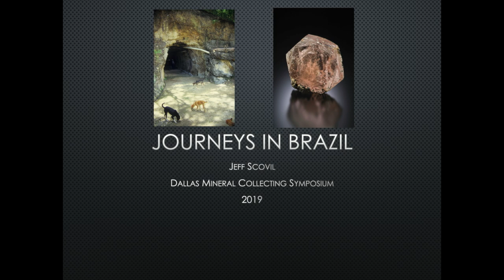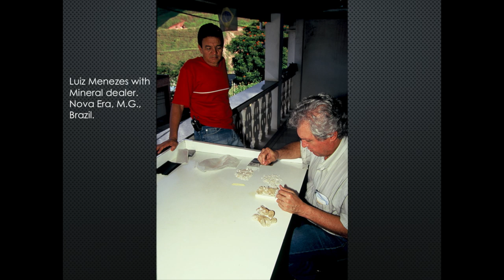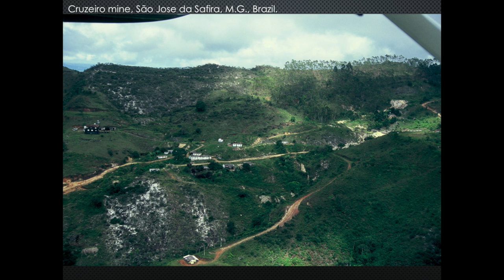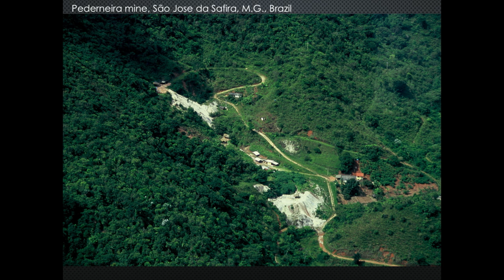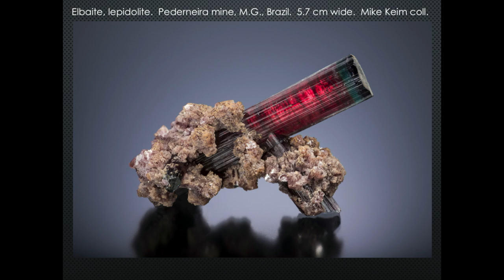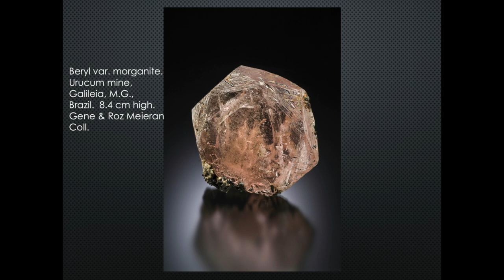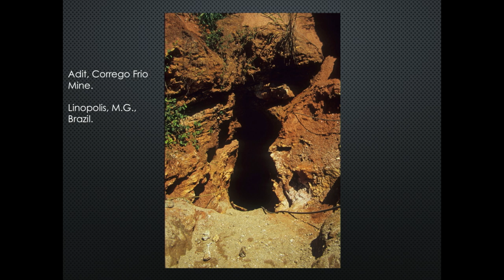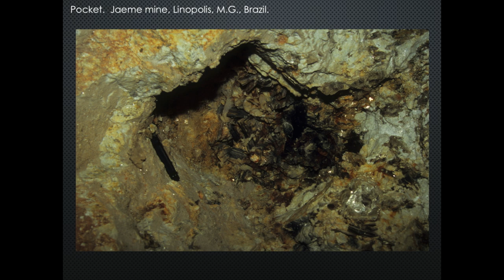2019 Dallas Symposium - 04 - Jeff Scovil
Jeffrey Scovil studied geology in undergraduate school before switching focuses to anthropology/archeology. His did further graduate work in the Southwest in archeology and museum work at Arizona State University, and later worked as a laboratory photographer at Salmon Ruin in New Mexico, which led to the founding of Scovil Photography in 1990, specializing in earth science materials. He has photographed, lectured and published specimens around the world, probably more so than any other mineral photographer to date, and in 2007 he won the Carnegie Mineralogical Award for his contributions to the field. He is an Associate Photographer for Rocks and Minerals, The Mineralogical Record, Lapis, and Le Regne Mineral, as well as an author of Photographing Minerals, Fossils and Lapidary Materials, (Geoscience Press, 1996) the only book published on the subject. He has written numerous articles on photography, mineral localities as well as show reports.

Adventures in Brazil
Jeff, through his work, had the chance to see several important collections built in the pre-internet time that Brazil was like the Wild West for minerals, producing the most diversity of any country. In 2007, Scovil made a trip to Brazil to photograph for Julio Landmann, a major collector with a private museum. After four days of photography that barely scratched the highlights, he flew to Belo Horizonte where he met the legendary dealer Luis Menezes and saw his personal collection of exquisite rarities. They traveled together for the next four days visiting pegmatite localities in Minas Gerais. They spent significant time underground - including in the legendary Pederneira, Navegador, Corrego Frio, Telirio, and Urucum mines. Scovil’s presentation will include photos of his personal experiences in Brazil with the people who mined and brought out pieces at the tail end of the golden years of discovery there.